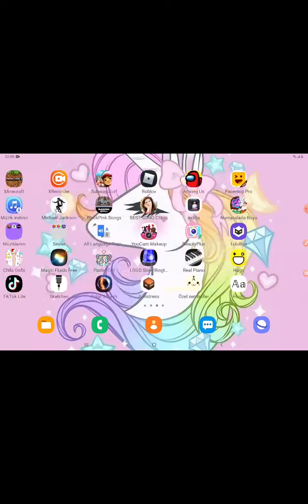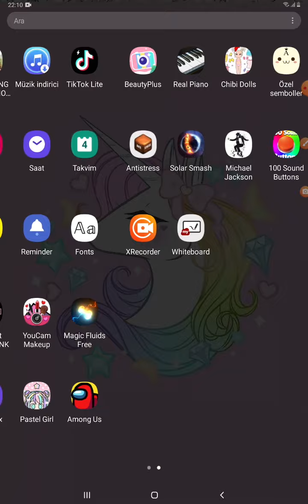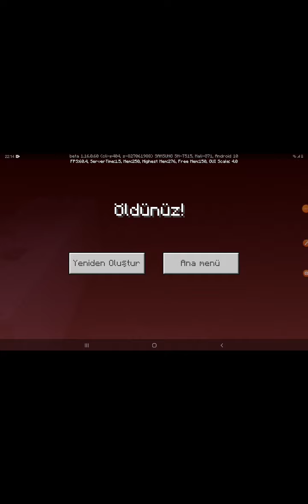MineCraft'ta Ev Yapımı 4 Dakikada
Heminize Merhabalar Sevgili Çocuklar Evet bu gun Sizlerle Beraber Minecraft'ta Ev Yapdım! Hemde 4 dakikada Umarım Videomu Begenmissinizdir Yeniden İyi seirler herkeze. Ailemiz Büyyecek İyi Seirler.

Yorum atmayı Unutmayın 2 Bölümde Gelecek Veya 3 e kadar kaça kadar isterseniz Aşağıya Yazın 😀😀😀😄😄😄😊😊😊😊😊😊😊😊😊Yorum Yazanlara Kalp Yeniden İyi Seirler Herkeze. 😊😊😊😊😊😊😊😊😊😊